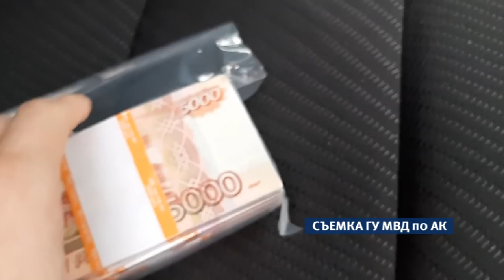Подозреваемые в крупном мошенничестве задержаны в Барнауле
Двое жителей Барнаула задержаны по подозрению в крупном мошенничестве. За «решение вопросов» с правоохранительными органами они требовали с семейной пары три миллиона рублей.